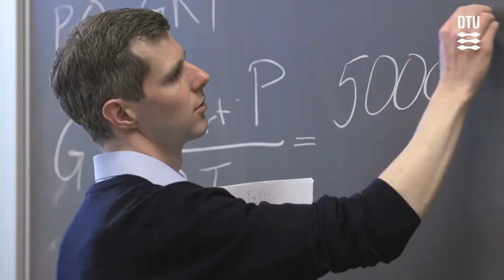”Kære DTU-studerende: I gør det godt!”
Rektor Anders Bjarklev fremhævede i sin tale ved DTU´s årsfest den 8. maj bl.a. at DTU´s studerende er både dygtige og engagerede - stik i mod den fremstilling medierne ofte videregiver. Her er hans udlægning.